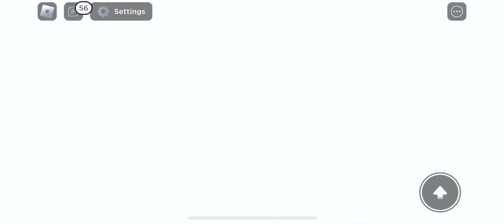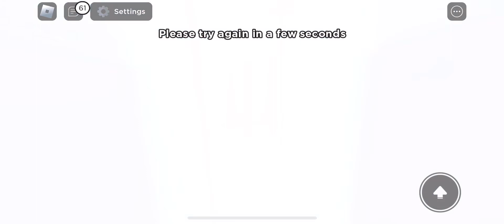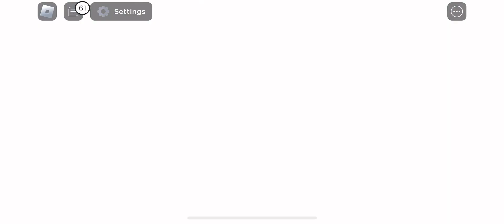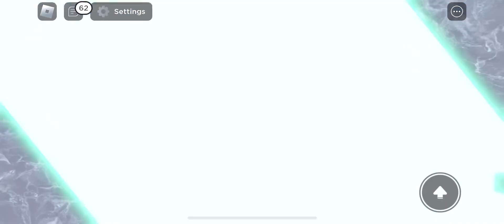Astd summoning before noob to pro: )